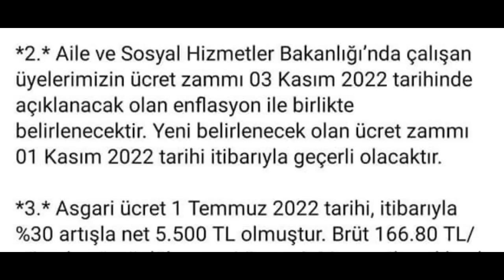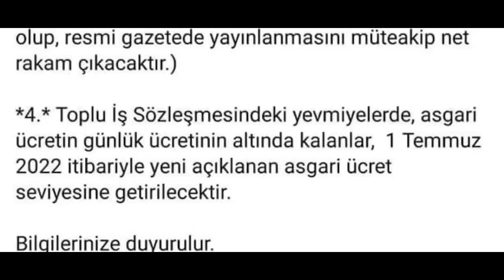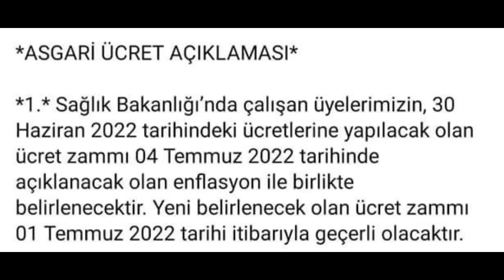Sağlık Bakanlığı ve Aile Bakanlığı işçilerine ve asgari ücret alan işçilere önemli Maaş zam duyurusu